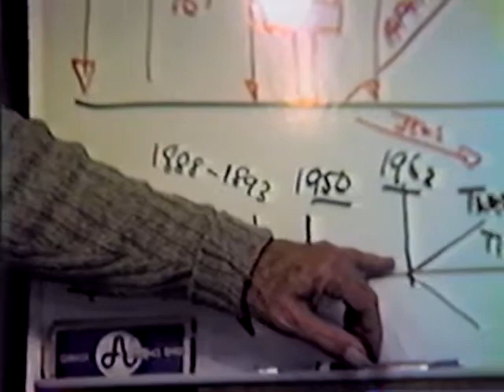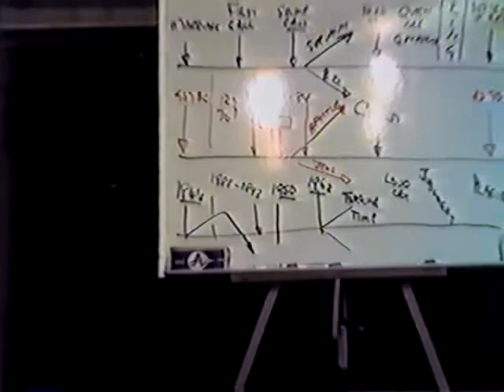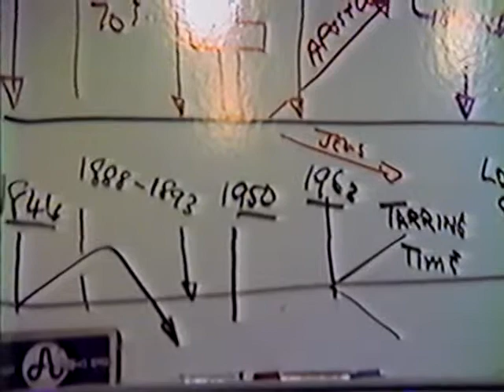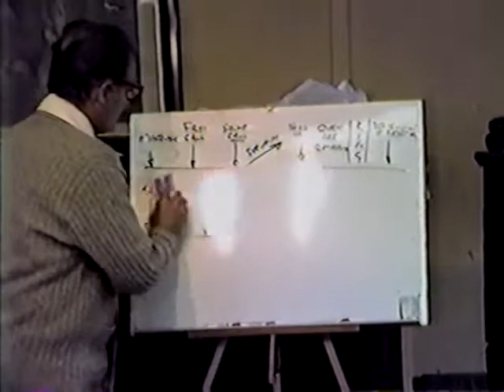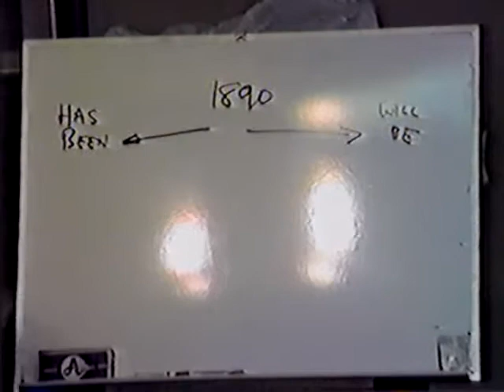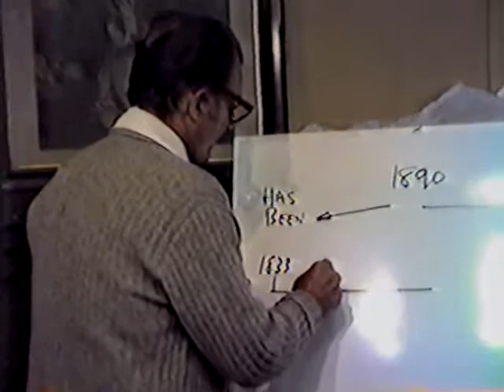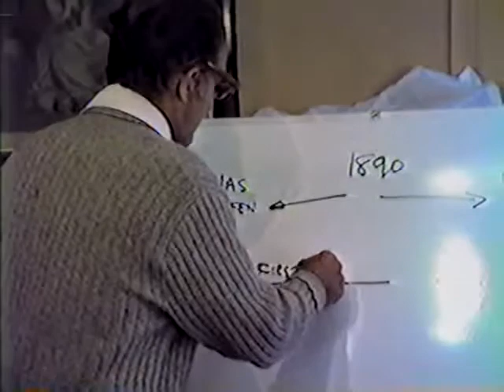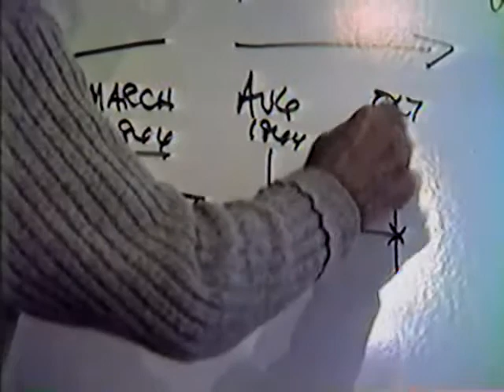1984 - History of the Laodicean Message 11 - Fred Wright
This study finishes the consideration of the parable/prophecy of Matthew 22.